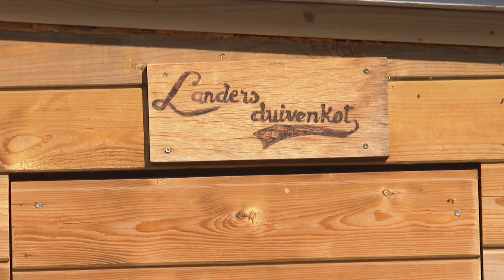De Belgische Reisduif - Nieuw Talent - Lander Lormans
NL: In Nieuw Talent in de Belgische Reisduif gaan we langs bij het bescheiden duivenhokje van Lander Lormans. Een jonge kerel die als millenial YouTube gebruikt om zich te verdiepen in de sport én een positieve boodschap uit te dragen naar de rest van de reisduivenwereld!

FR: Dans Nieuw Talent dans le Belgische Reisduif, nous visitons le modeste pigeonnier de Lander Lormans, un adolescent de la génération Y qui utilise YouTube pour mieux comprendre ce sport et pour envoyer un message positif au reste du monde colombophile.